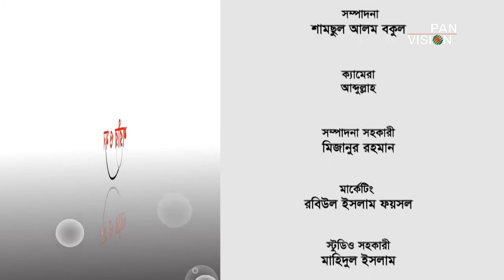Shorir o Mon : Ep# 34 Topic : Jaundice Guest : Dr Shoeb Momen Mazumdar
Shorir o Mon : Ep# 34
Topic : Jaundiceজন্ডিস
Guest : Dr Shoeb Momen Mazumdar
Anchor : Dr Mukhlechhur Rahman